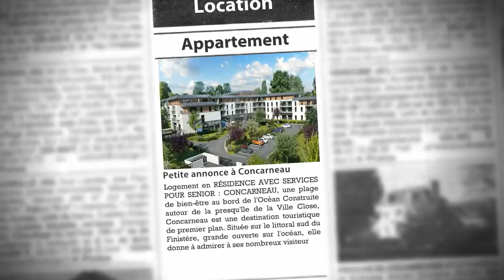Désireux de découvrir le concept de Résidence avec Services pour Seniors ? Optez pour un Séjour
- Logement en RÉSIDENCE AVEC SERVICES POUR SENIOR : CONCARNEAU, une plage de bien-être au bord de l'Océan Construite autour de la presqu'île de la Ville Close, Concarneau est une destination touristique de premier plan. Située sur le littoral sud du Finistère, grande ouverte sur l'océan, elle donne à admirer à ses nombreux visiteurs son patrimoine historique aussi riche que passionnant. Outre son port de plaisance et son musée de la pêche, chacun peut apprécier le château de Keriolet, chef d'œuvre néo-gothique, ou encore le Marinarium, véritable invitation à explorer la biodiversité des océans, pour le bonheur des petits et des grands. LA RÉSIDENCE "La Chaloupe Bleue", un cadre unique et privilégié Située à proximité du centre-ville de Concarneau, La Résidence "La Chaloupe Bleue" ne manque pas d'atouts : De nombreux marchés et commerces à proximité 113 appartements, du studio au 3 pièces, avec terrasse, balcon ou jardin privé Des équipements adaptés aux besoins des seniors : pièces claires et spacieuses, salle de bain avec douche extra-plate, cuisine équipée, volets roulants, larges portes... Un restaurant de qualité proposant une cuisine principalement à base de produits frais, préparée par un chef Une équipe attentive et disponible Des Espaces Club agréables et conviviaux sur + 880 m² Des appartements dédiés aux séjours de courte ou longue durée

• AGENCE :
Capresidencesseniors.com (Toulon)
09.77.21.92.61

• ANNONCE :
Type : appartement
Référence : 1832
Secteur : Concarneau